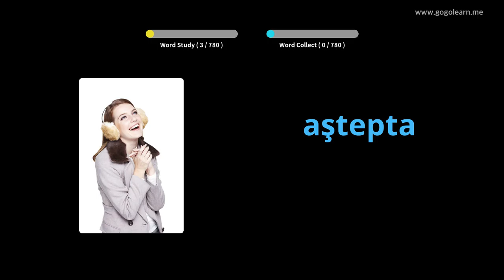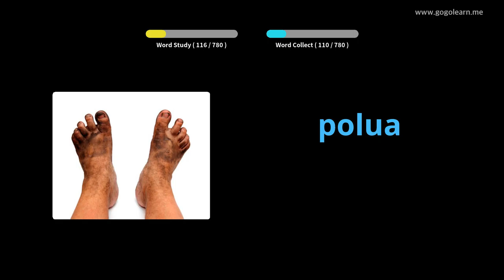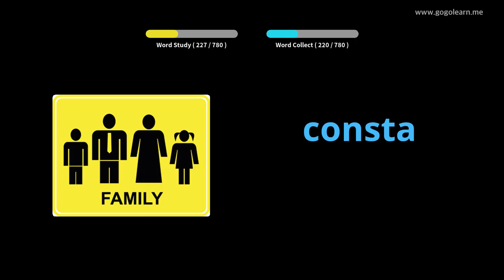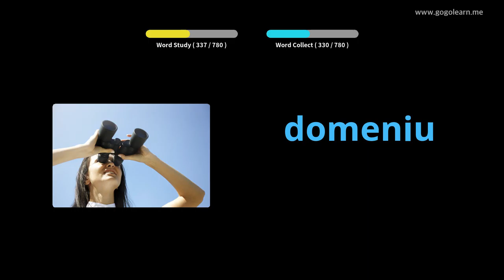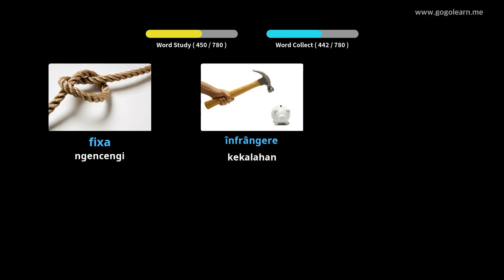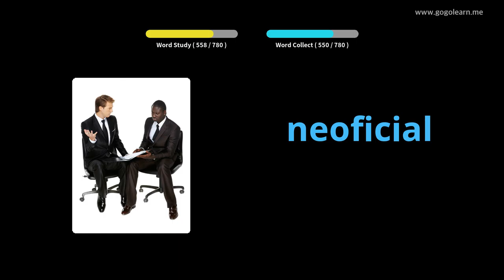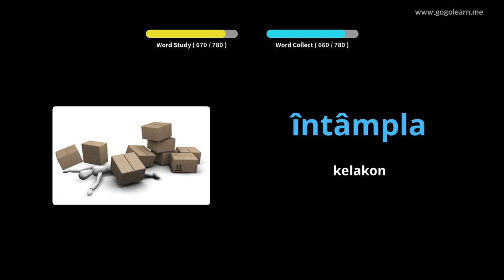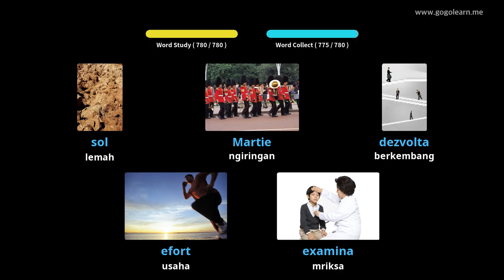Sekolah Menengah Tetembungan Romania | Golearn